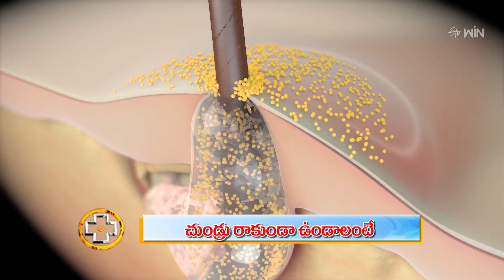The Truth About Dandruff | చుండ్రు రాకుండా ఉండాలంటే? | Aarogyamastu | 31st Mar 2023 | ETV Life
చుండ్రు రాకుండా ఉండాలంటే?

Dermatologist Dr. Padmavati interprets the causes of dandruff, he shares its effects, preventive measures, and treatment, and presents her guidance.